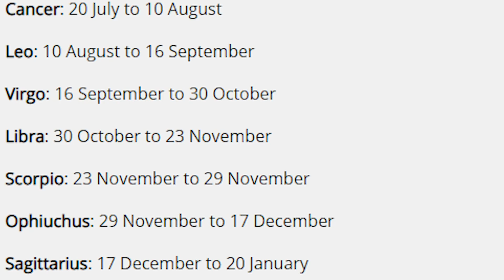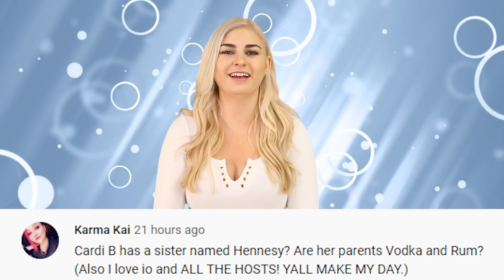New Star Sign Discovered By Nasa Means You're Not The Sign You Were Born With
So if your a big fan of astrology like me, then you might be freaking out at the fact that there is now a new star sign that has been discovered, and as a result everyone's horoscope is changing. Hey whats up IOers its mackenzie here and today on the channel im gonna be filling you in on the latest to do with the new star sign, Ophiuchus,. So former scorpios born between 29 November and 17 December are now this new sign. But initially I thought that only this group of people were changing, but no - its EVERYONE. And im freaking out because i am a very proud virgo, and there trying to say that im now a leo, the audacity.

FILMED BY:
Chris Stiuso